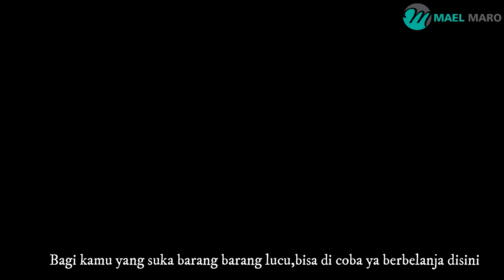BELANJA BARANG MURAH DAN BAGUS MADE IN JEPANG DI MINISO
Hai teman mael maro,kali ini kita ajak kalian jalan2,melihat-lihat salah satu gerai Miniso, sebuah merek fashion dan perlengkapan umum ternama dari Jepang baru-baru ini dibuka di Indonesia. Barang barang yg dijual disini terbilang murah-murah.

miniso indonesia